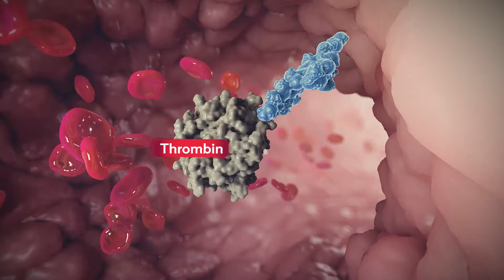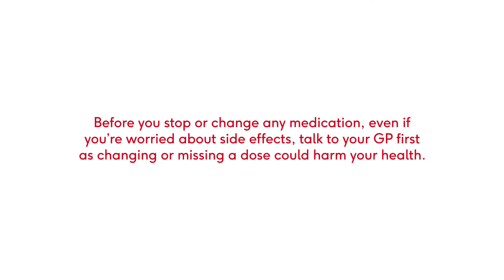How do novel oral anticoagulants (NOACs) work?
Novel oral anticoagulants (NOACs) are a newer type of anticoagulant medicine that makes the blood take longer to clot.

Our animation shows the important role it plays inside your body.